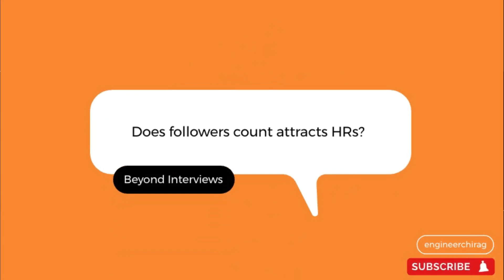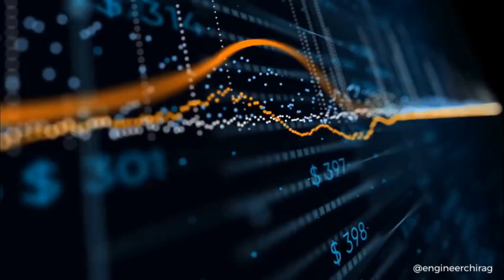Best platforms to get interview calls | Beyond Interviews 🚀 | Ep-4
Launching a new series the “Beyond Interview” to get all your queries answered via my channel from top-notch professionals of top-notch companies across the globe.

In this episode, we have "Bhagya" talent lead @intuit, she will be sharing her experience around the best platforms to get interview calls

0:00 Introduction
0:50 Speaker Introduction
2:07 Best platform to get interview calls
5:49 Thinking beyond platforms
14:21 Does followers count attracts HRs

In case you have missed watching episodes of the ChakdeSystemDesign series, do check out